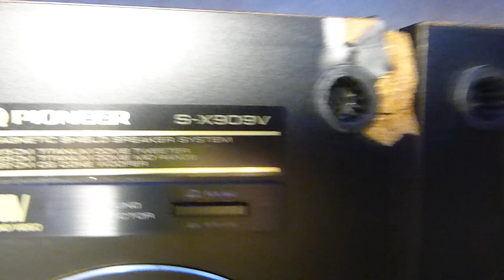pioneer s-x909v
.just a physical checkup. 😁

Check our listings @ Facebook Marketplace:
kutoi ancheta
noni ancheta

🔴⚫Flickr @ kutoi ancheta
🎠Carousell @ kutoi.ancheta
🎠Carousell @ 4thestate.surplusan
🎠Carousell @ 4thestate.surplusan2